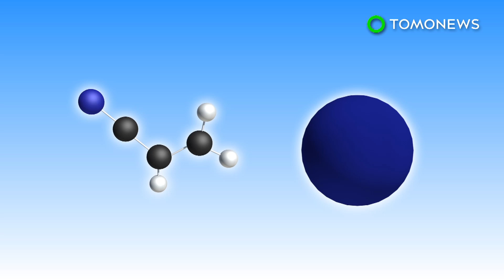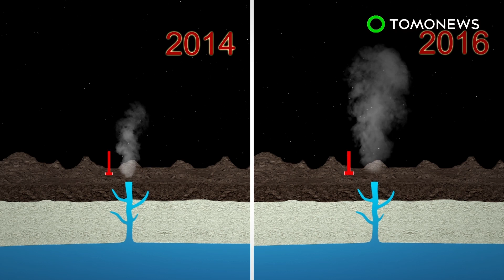Alien life found on Titan by NASA? Studies indicate there maybe life on Saturn's moon - TomoNews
SPACE — New research suggests that Saturn's moon Titan may contain the key elements of life.

Using data from NASA's Cassini satellite, one study found that the Titan's upper atmosphere is home to carbon chain anions, reported the Smithsonian Mag. These serve as a stepping stone to more labyrinthine molecules that can develop life, reported Mic.

Separately another study in found vinyl cyanide in Titan's atmosphere. Scientists speculate that this forms the the outer wall of a cell and protects the biochemistry that takes place within, reported Universe Today.

Titan's atmosphere is some of the most complex observed by astronomers and these studies further bolster the idea the moon maybe home to organic life.

The studies were published was published last month in The Astrophysical Journal Letters and Science Advances.